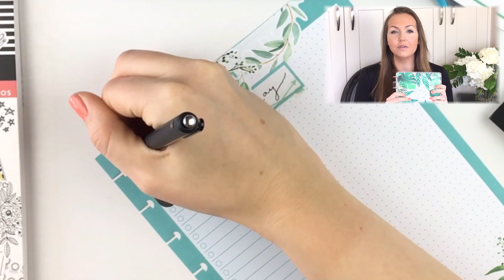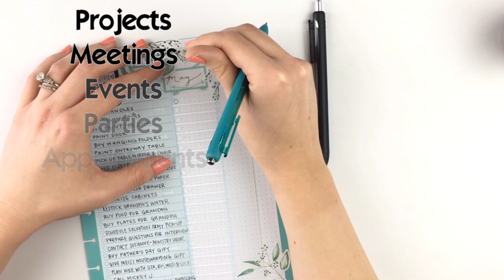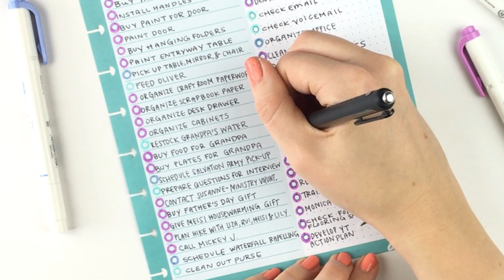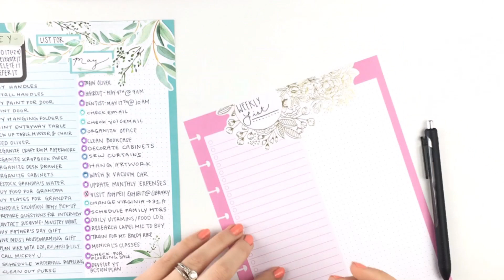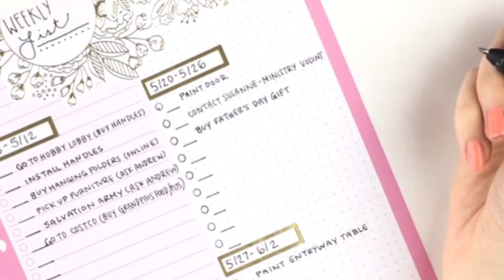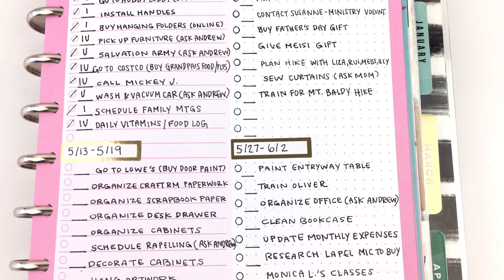HOW TO PLAN USING A BRAIN DUMP | HAPPY PLANNER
My time management strategy for organizing the tasks I need to do so I can get them done as soon as possible.

[Links]*:
The time management book I'm reading
The highlighters I used
The stencil I used
The box stickers I used
The flower, coffee, and mini Happy Planner stickers I used
The leaf stickers I used

I purchased all items used in this video with my own money and only recommend products that I genuinely use. Thank you for supporting this channel so I can continue to provide you with free content each week!